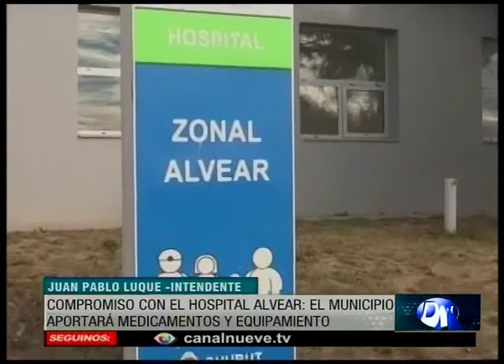Compromiso con el hospital alvear